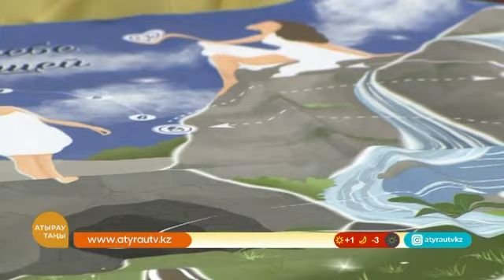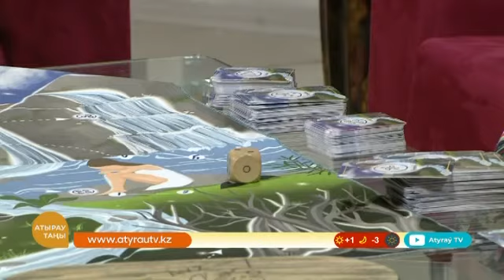Атырау таңы:Жанна Мұзданбекқызы